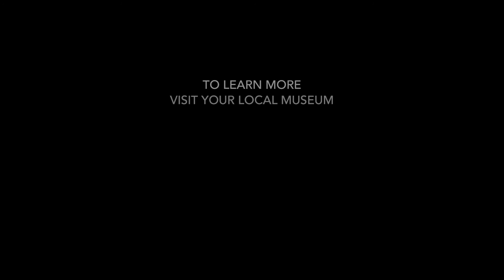OCHS | Our History | Brigham Hall | 2 of 12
Featuring: Preston E. Pierce

The Ontario County Historical Society is a 501(c)3 Not for Profit Corporation that was established in 1902. It owns and operates a Community History Museum located in the Heart of the Historic District in Canandaigua New York and is part of New Your State’s Path Through History.

A joint film series by:
Dave Drago & Jon Lewis
1809 Productions